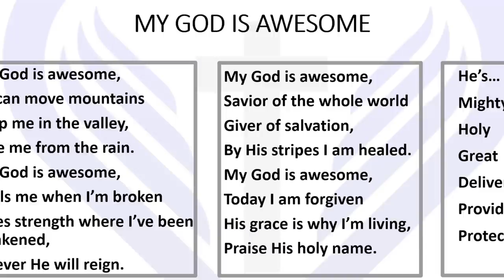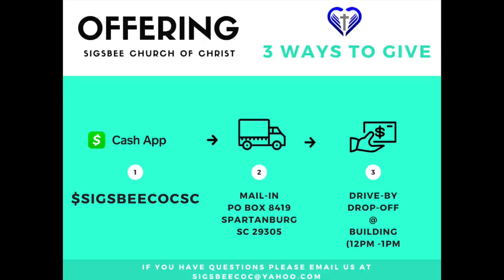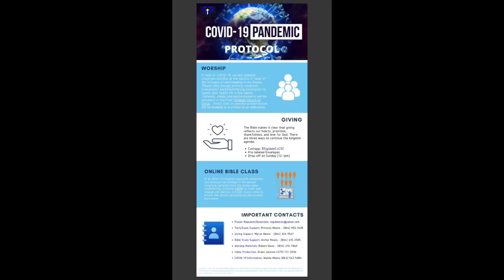I am the True Vine - Dr. Robert L. Davis